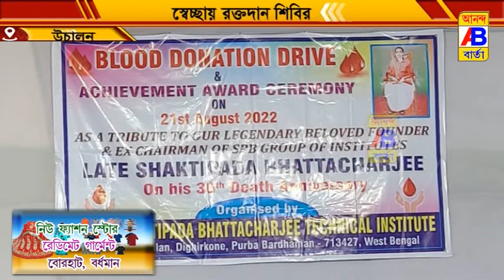এস.পি.বি টেকনিক্যাল ইনস্টিটিউশনের উদ্যোগে রক্তদান শিবিরের আয়োজন